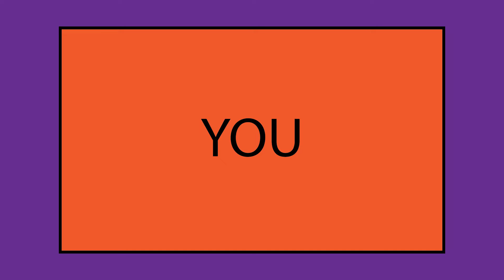You vs Me: Zombie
Make sure to check out "Haunted Car" on 12/1/22